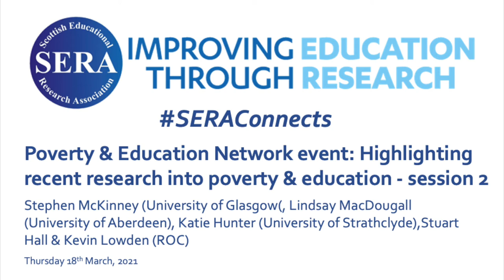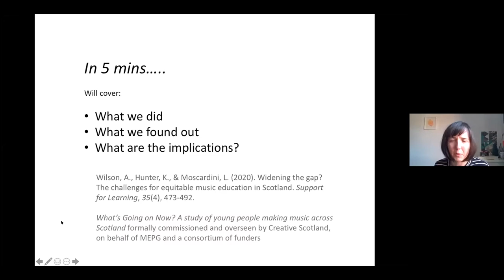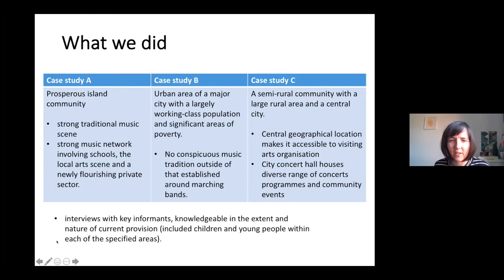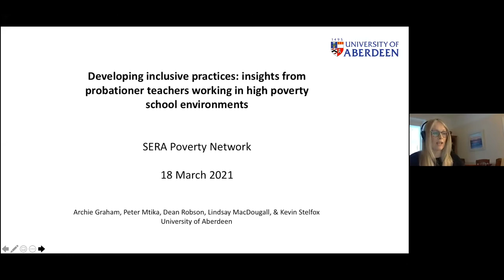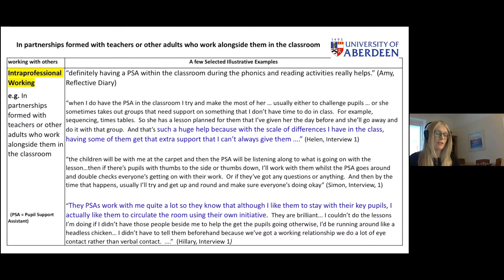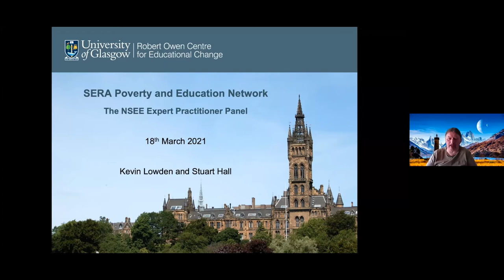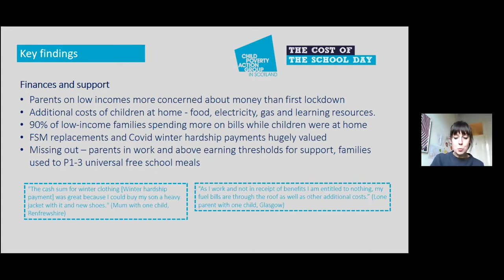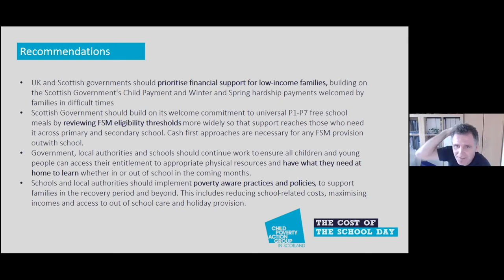Poverty & Education Network event: Highlighting recent research into poverty & education – session 2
The SERA Poverty and Education Network is presenting resents two events that highlight some of the current research being conducted by network members on the impact of poverty on education in Scotland. Both events will provide short inputs from four speakers to initiate discussion.

The details of the second of these events is as follows:

Time: 4:00-5:00pm

Chair: John McKendrick

Speaker 1: Stephen McKinney (University of Glasgow)
Young Carers and Covid-19
The presentation focusses on Young carers and the serious challenges they have faced during the lockdowns and restrictions.

Speaker 2: Katie Hunter (University of Strathclyde)
Widening the gap? The challenges for equitable music education in Scotland
This session draws on recent research to argue that access to music in school is becoming an almost exclusively middle-class privilege.

Speaker 3: Lindsay Macdougall (University of Aberdeen)
Developing inclusive practices through intra-professional working: insights from probationer teachers working in high poverty school environments.
By identifying and making visible what is possible for probationer teachers to do, in terms of enacting inclusive pedagogy, this short talk highlights the importance of developing intra-professional working to help bridge the principles of inclusive pedagogy with probationer teachers’ classroom practices.

Speaker 4: Stephen McKinney (University of Glasgow), Stuart Hall and Kevin Lowden (ROC, University of Glasgow)
Digital exclusion and School Education
This presentation explores the impact of digital exclusion on both pupils and teachers during the Covid-19 period.